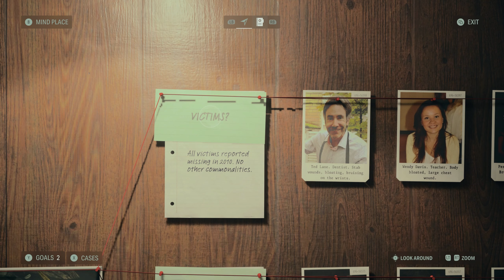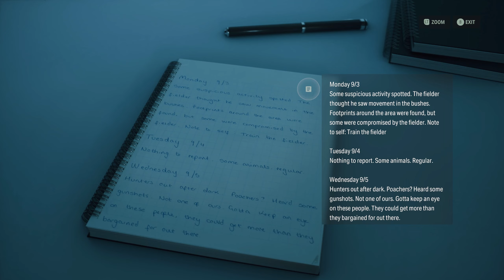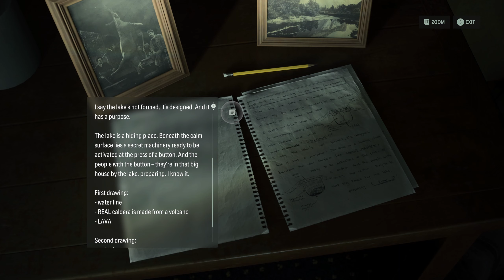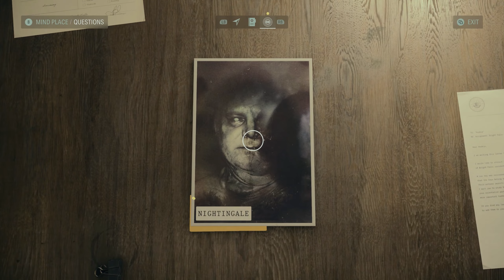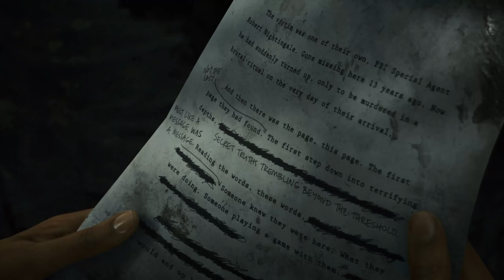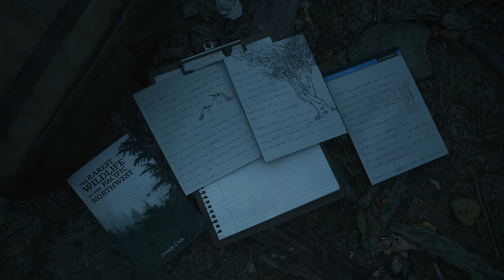THIS IS GAME OF THE YEAR | Alan Wake 2 | Episode 1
Alan Wake 2 is a BEAST of a game, true next gen experience. Even the most powerful PC will struggle with this one a bit. Incredible movie-like experience. Also, audio was unbalanced but next vid it'll be fixed.